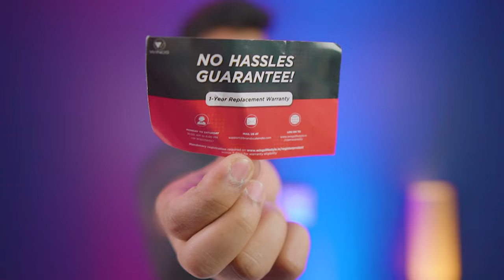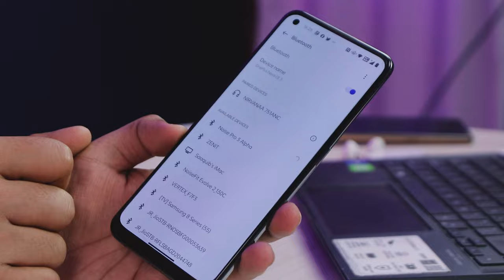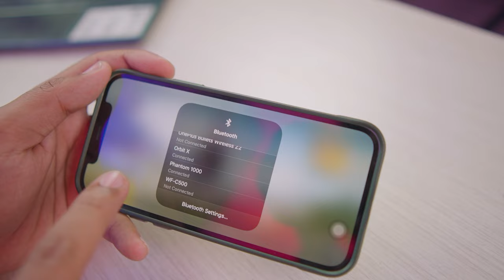WINGS PHATOM 1000 Unboxing & Review | Detachable Mic | Best Budget Gaming Earphone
Wings Phantom 1000 has an amazing gaming experience.

My PC
8GB DD4 RAM
Graphics card
1TB HDD
450W Power Supply
500GB SSD